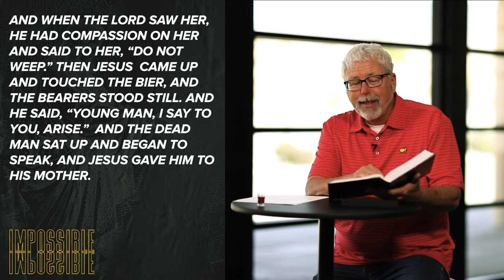Impossible Series Week 4 by Chad Garrison